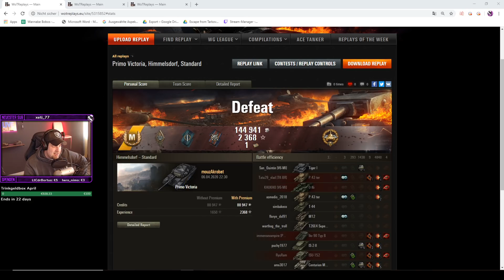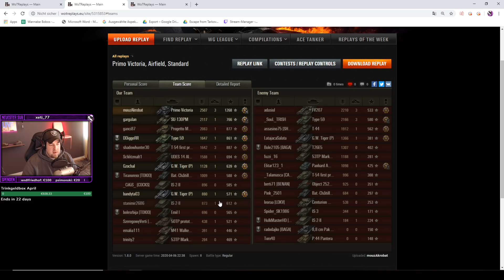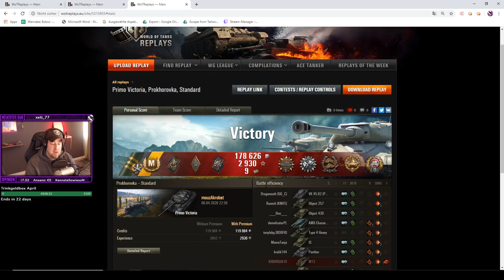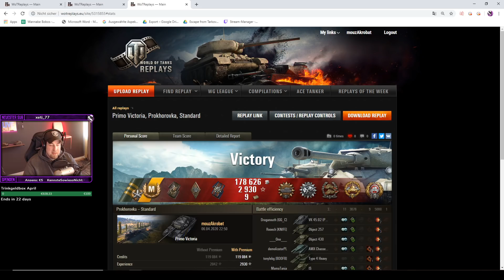Tripple Ace in Folge beim Primo 3-Mark